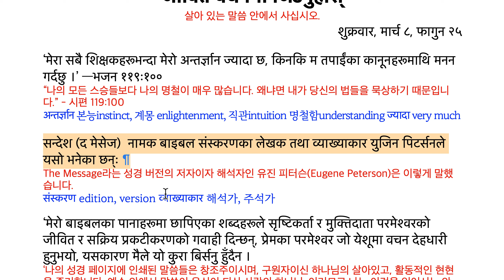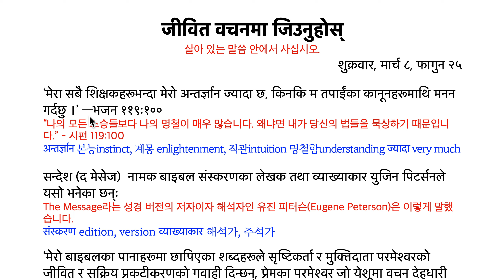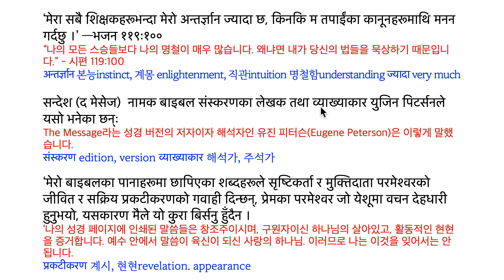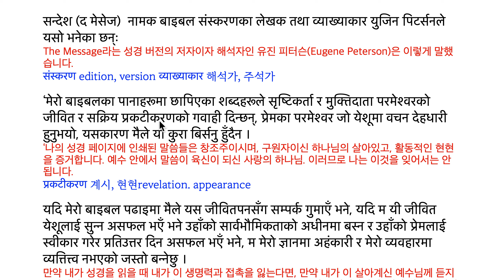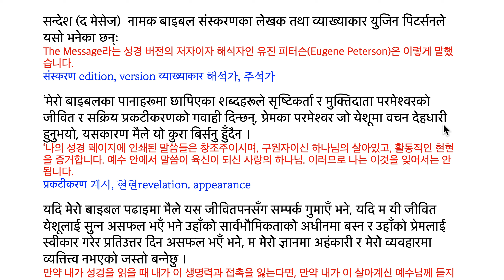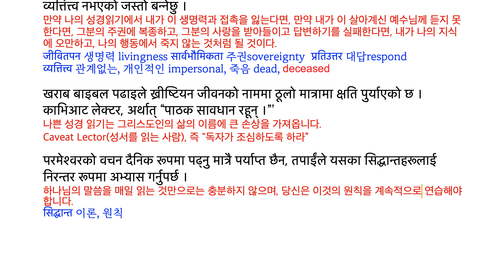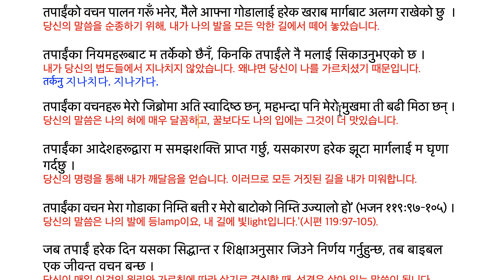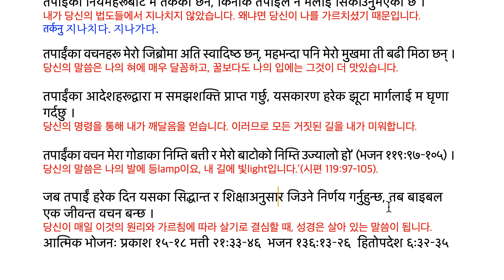MoH 240308 जीवित वचनमा जिउनुहोस्살아 있는 말씀 안에서 사십시오.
जीवित वचनमा जिउनुहोस्
살아 있는 말씀 안에서 사십시오.
शुक्रवार, मार्च ८, फागुन २५

‘मेरा सबै शिक्षकहरूभन्दा मेरो अन्तर्ज्ञान ज्यादा छ, किनकि म तपाईंका कानूनहरूमाथि मनन गर्दछु ।’ —भजन ११९ः१००
“나의 모든 스승들보다 나의 명철이 매우 많습니다. 왜냐면 내가 당신의 법들을 묵상하기 때문입니다.” - 시편 119:100
अन्तर्ज्ञान 본능instinct, 계몽 enlightenment, 직관intuition 명철함understanding ज्यादा very much

सन्देश (द मेसेज)  नामक बाइबल संस्करणका लेखक तथा व्याख्याकार युजिन पिटर्सनले यसो भनेका छन्ः
The Message라는 성경 버전의 저자이자 해석자인 유진 피터슨(Eugene Peterson)은 이렇게 말했습니다.
संस्करण edition, version व्याख्याकार 해석가, 주석가

‘मेरो बाइबलका पानाहरूमा छापिएका शब्दहरूले सृष्टिकर्ता र मुक्तिदाता परमेश्वरको जीवित र सक्रिय प्रकटीकरणको गवाही दिन्छन्, प्रेमका परमेश्वर जो येशूमा वचन देहधारी हुनुभयो, यसकारण मैले यो कुरा बिर्सनु हुँदैन ।
‘나의 성경 페이지에 인쇄된 말씀들은 창조주이시며, 구원자이신 하나님의 살아있고, 활동적인 현현을 증거합니다. 예수 안에서 말씀이 육신이 되신 사랑의 하나님. 이러므로 나는 이것을 잊어서는 안 됩니다.
प्रकटीकरण 계시, 현현revelation. appearance

यदि मेरो बाइबल पढाइमा मैले यस जीवितपनसँग सम्पर्क गुमाएँ भने, यदि म यी जीवित येशूलाई सुन्न असफल भएँ भने उहाँको सार्वभौमिकताको अधीनमा बस्न र उहाँको प्रेमलाई स्वीकार गरेर प्रतिउत्तर दिन असफल भएँ भने, म मेरो ज्ञानमा अहंकारी र मेरो व्यवहारमा व्यत्तित्त्व नभएको जस्तो बन्नेछु ।
만약 나의 성경읽기에서 내가 이 생명력과 접촉을 잃는다면, 만약 내가 이 살아계신 예수님께 듣지 못한다면, 그분의 주권에 복종하고, 그분의 사랑을 받아들이고 답변하기를 실패한다면, 내가 나의 지식에 오만하고, 나의 행동에서 죽지 않는 것처럼 될 것이다.
जीवितपन 생명력 livingness सार्वभौमिकता 주권sovereignty  प्रतिउत्तर 대답respond
व्यत्तित्त्व 관계없는, 개인적인 impersonal, 죽음 dead, deceased

खराब बाइबल पढाइले ख्रीष्टियन जीवनको नाममा ठूलो मात्रामा क्षति पुर्याएको छ । काभिआट लेक्टर, अर्थात् “पाठक सावधान रहून् ।”’
나쁜 성경 읽기는 그리스도인의 삶의 이름에 큰 손상을 가져옵니다.
Caveat Lector(성서를 읽는 사람), 즉 "독자가 조심하도록 하라”

परमेश्वरको वचन दैनिक रूपमा पढ्नु मात्रै पर्याप्त छैन, तपाईंले यसका सिद्धान्तहरूलाई निरन्तर रूपमा अभ्यास गर्नुपर्छ ।
하나님의 말씀을 매일 읽는 것만으로는 충분하지 않으며, 당신은 이것의 원칙을 계속적으로 연습해야 합니다.
सिद्धान्त 이론, 원칙

भजनकार लेख्छन्ः ‘आहा ! तपाईंको व्यावस्थालाई म कति प्रेम गर्दछु ! दिनभरि म तिनैमाथि मनन गर्दछु ।
시편 저자는 썼습니다. ‘아하! 당신의 율법을 내가 얼마나 사랑하는지, 종일 내가 그것을 묵상합니다.

तपाईंका आज्ञाहरू सदाकाल मसँग छन्, र तिनले मेरा शत्रुहरूभन्दा मलाई बुद्धिमान् तुल्याउँछन् ।
당신의 계명들은 영원히 나와 함께 있고, 그것이 나의 원수보다 나를 지혜롭게 만듭니다.

मेरा सबै शिक्षकहरूभन्दा मेरो अन्तर्ज्ञान ज्यादा छ, किनकि म तपाईंका कानूनहरूमाथि मनन गर्दछु ।
나의 모든 스승들보다 나의 명철이 매우 많습니다. 왜냐면 내가 당신의 법들을 묵상하기 때문입니다

धर्म–गुरुहरूको भन्दा मेरो समझ अझ बढी छ, किनभने म तपाईंका आदेशहरू पालन गर्दछु ।
종교 지도자들보다 나의 이해력이 더 많습니다. 왜냐면 내가 당신의 명령을 따르기 때문입니다.

तपाईंको वचन पालन गरूँ भनेर, मैले आफ्ना गोडालाई हरेक खराब मार्गबाट अलग्ग राखेको छु  ।
당신의 말씀을 순종하기 위해, 내가 나의 발을 모든 악한 길에서 떼어 놓았습니다.

तपाईंका नियमहरूबाट म तर्केको छैनँ, किनकि तपाईंले नै मलाई सिकाउनुभएको छ ।
내가 당신의 법도들에서 지나치지 않았습니다. 왜냐면 당신이 나를 가르치셨기 때문입니다.
तर्कनु 지나치다. 지나가다.

तपाईंका वचनहरू मेरो जिब्रोमा अति स्वादिष्ठ छन्, महभन्दा पनि मेरो मुखमा ती बढी मिठा छन् ।
당신의 말씀은 나의 혀에 매우 달꼼하고, 꿀보다도 나의 입에는 그것이 더 맛있습니다.

तपाईंका आदेशहरूद्वारा म समझशक्ति प्राप्त गर्छु, यसकारण हरेक झूटा मार्गलाई म घृणा गर्दछु ।
당신의 명령을 통해 내가 깨달음을 얻습니다. 이러므로 모든 거짓된 길을 내가 미워합니다.

तपाईंका वचन मेरा गोडाका निम्ति बत्ती र मेरो बाटोको निम्ति उज्यालो हो’ (भजन ११९ः९७–१०५) ।
당신의 말씀은 나의 발에 등lamp이요, 내 길에 빛light입니다.’(시편 119:97-105).

जब तपाईं हरेक दिन यसका सिद्धान्त र शिक्षाअनुसार जिउने निर्णय गर्नुहुन्छ, तब बाइबल एक जीवन्त वचन बन्छ ।
당신이 매일 이것의 원리와 가르침에 따라 살기로 결심할 때, 성경은 살아 있는 말씀이 됩니다.
आत्मिक भोजनः प्रकाश १५–१८ मत्ती २१ः३३–४६  भजन १३६ः१३–२६  हितोपदेश ६ः३२–३५